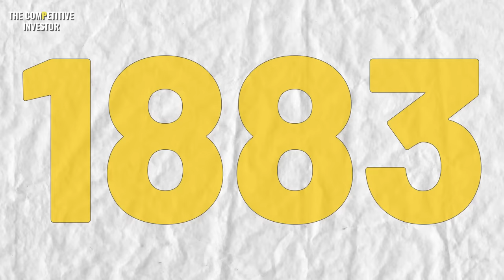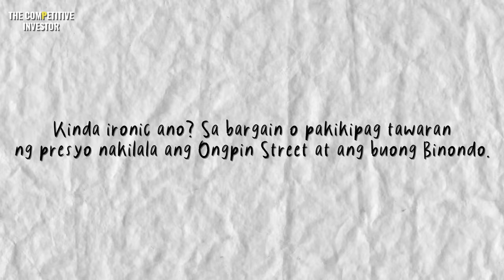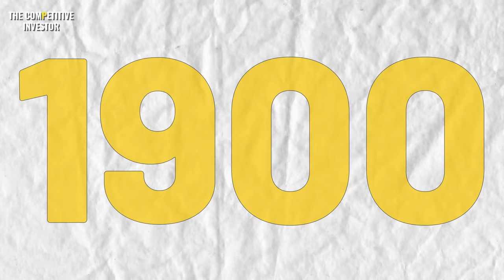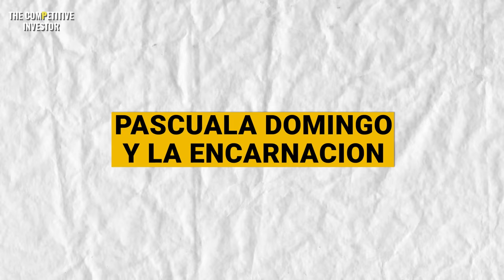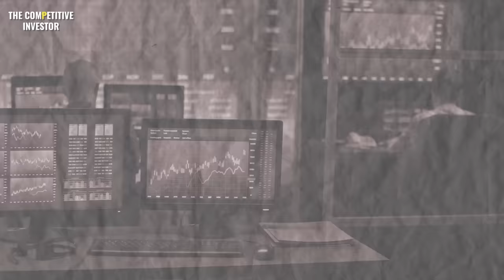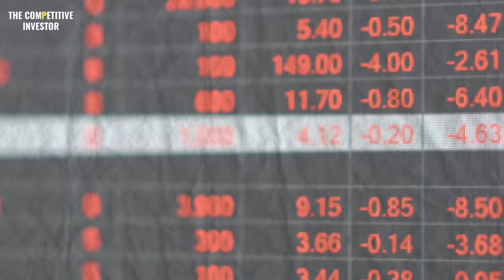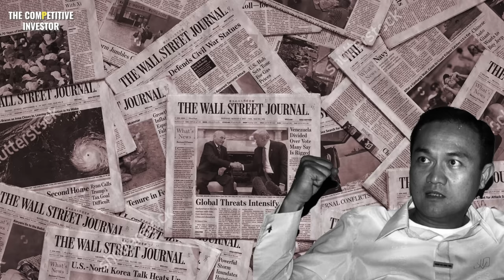From The Ongpin Street of Binondo: The Ongpin Family Success Story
Synonymous na ang pangalang Ongpin sa Ongpin Street sa Binondo na bentahan ng murang ginto, alahas, at pampaswerte. Pero ang pamilya Ongpin nga ba ay sing swerte at madami ring ginto at alahas? Ang hindi alam ng marami, Ongpin family is more than the street they are named after and their patriarch, Chinoy revolutionary, Roman Ongpin.